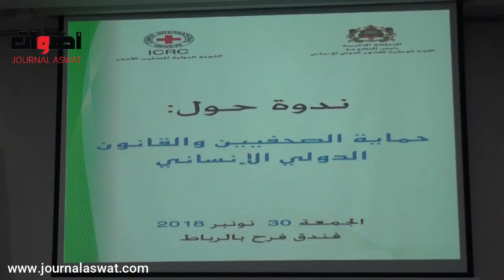ندوة حول : حماية الصحفيين و القانون الدولي الإنساني